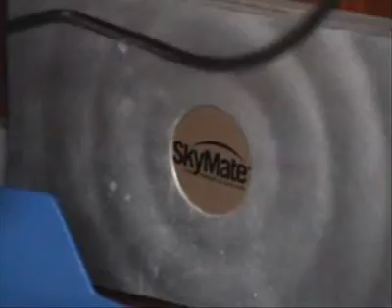Henks laatste tocht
Solozeiler Henk de Velde (58) wil maar Ã©Ã©n ding in zijn leven; lekker onderweg zijn. Liefst zeilend en liefst moederziel alleen. Nu hij in de herfst van zijn leven is, heeft hij al zijn bezittingen overboord gegooid en steekt hij van wal om in principe nooit meer terug te komen naar Nederland. "Ik ga alle eilanden opzoeken die Boudewijn B&euml;ch niet heeft bereikt." Vlak voor zijn vertrek, geeft hij MylÃ©ne de la Haye een rondleiding door de trimaran waarmee hij de wereldzee&euml;n gaat bevaren.